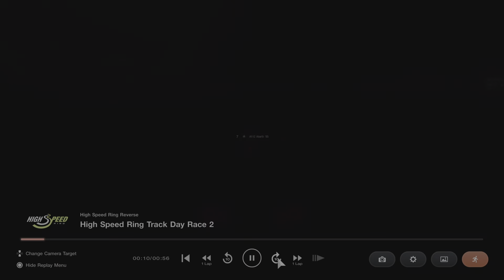Gran Turismo 7 spund out